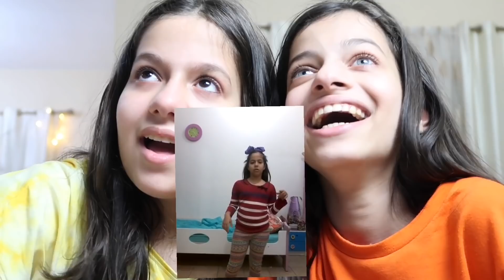ردة فعلنا على فيديوهاتنا قبل اليوتيوب الجزء الثاني 😂| تحشيش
انواع الطالبات في التعليم عن بعد

انستغرام أختنا رغد! 😍
انستغرام اخونا  خالد ! 😍

احلى نجوم لمشاهدة جميع فيديوهاتنا ! روتينات \فلوقات\سلايمات\منوعات\تمثيل\مقالب\مكياج والكثير اضغط على هذا الرابط